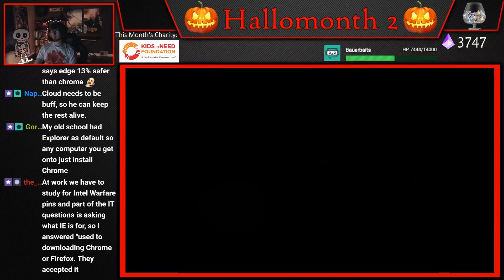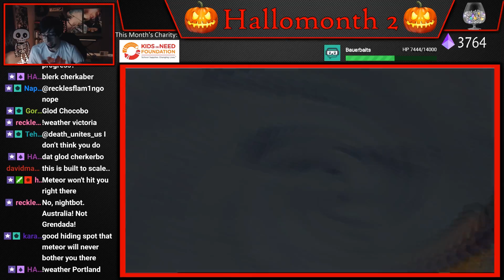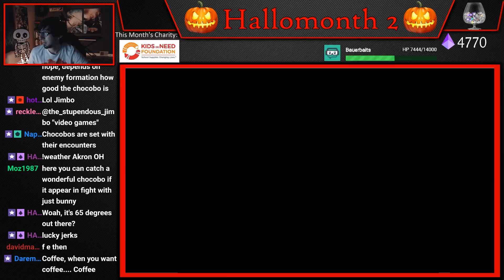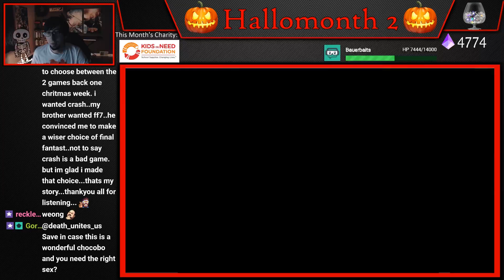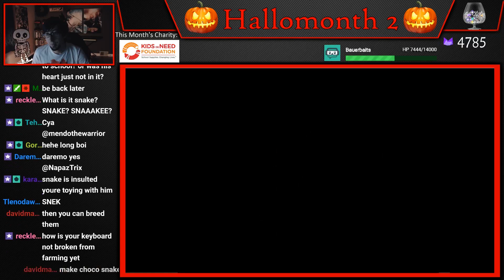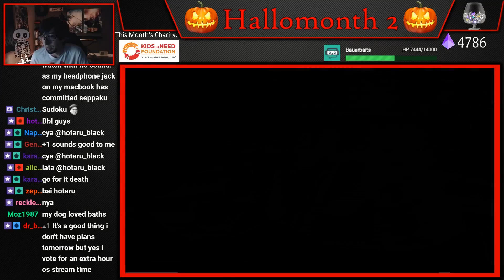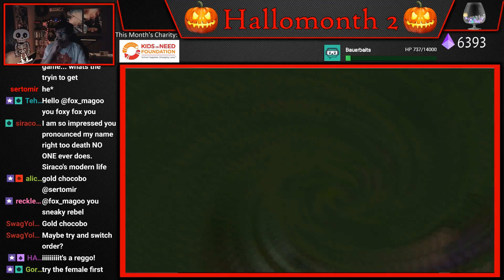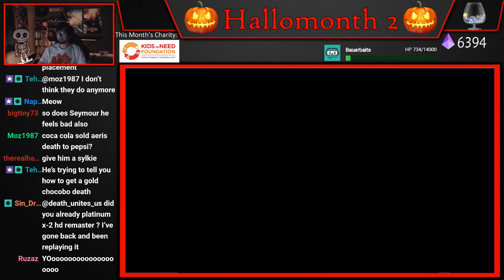FFVII - Hardcore Mod (Part 74) [4-8Live]